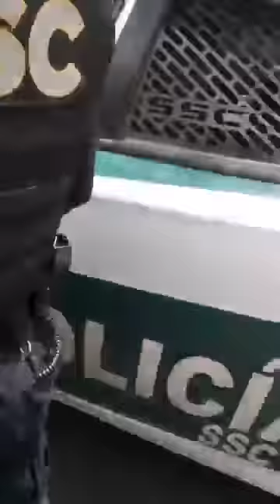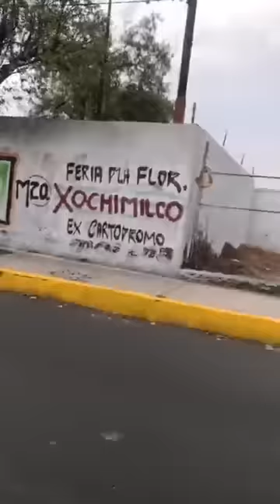No olvides suscribirse para llegar a más personas y se unan a este colectivo.